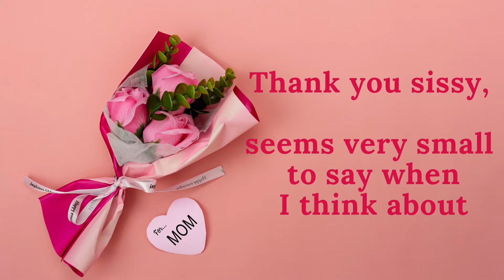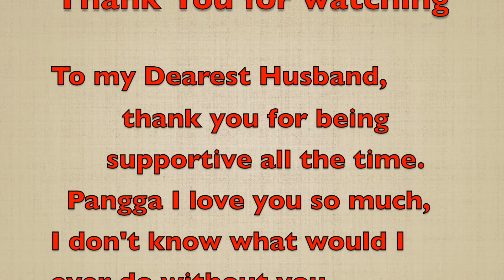Mothers Day Celebration 2021 | My husband surprise me with breakfast in bed | Wim en Mystika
A simple celebration of mother's day 2021! Thank you to my best and sweet husband for making it so special.